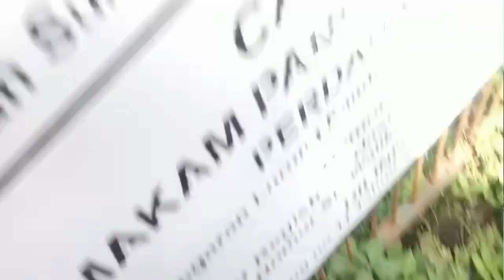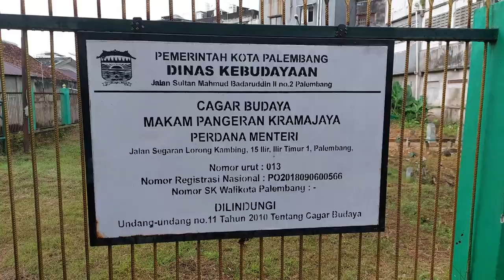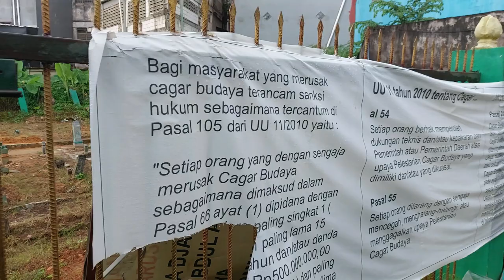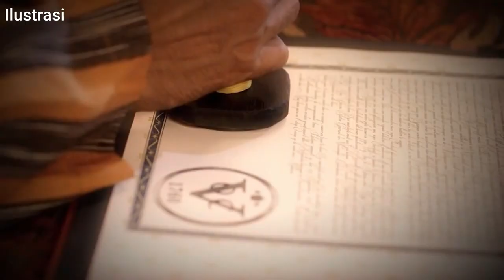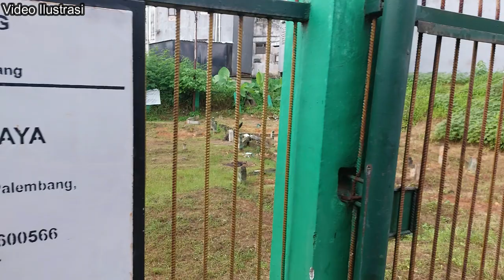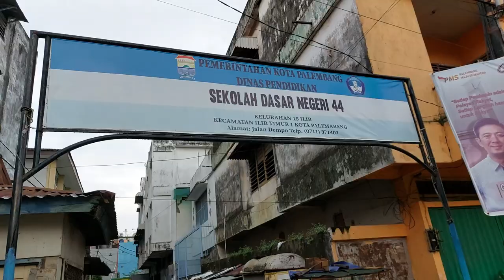Perusakan Makam Pangeran Kramojayo-Penguasa terakhir Kesultanan Palembang Darusalam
Kramo Jayo atau yang sering jugo dilafazke karmajaya adalah penguasa terakhir palembang dalam lingkup kesultanan Palembang, walaupun pada 1825  kesultanan Palembang dihapuskan . Tapi belando masih belum biso menguasai palembang secara penuh, sehingga penguasa Palembang dipimpin oleh perdana mentri kramojayo sejak tahun 1825 sampe 1851, barulah setelah 1851 palembang secaro penuh dalam cengkraman asing, banyak kiprah dan peran dari pangeran kramojayo ini tapi sayangnyo mang dayat mendapatkan infomakam dari pangeran kramojayo ini yang termasuk object diduga cagar budaya dirusak oleh wong dak kenal, sapolah ye wong nyo berani ngucak-ngucak ni
- Sebelum kito bahas lebih lanjut tolong gerakke jarinyo untuk menfollow  channel Mang dayat, dan biar makin berkembang tolong di like dan share
Mudah-mudahan kito selalu dalam rahmad Allah swt, wong Palembang,adat dipangku syariat dijunjung
Sebelum kito bahsa tentang sosok dari pangeran kramojayo, kito bahas tentang kejadian perusakan makam dulu ye, Pangeran Kramajaya, Penguasa Terakhir Palembang Dimakamkan di Komplek Pemakaman Pangeran Kramajaya   di Jalan Segaran, Lr  Kambing, Kelurahan 15 Ilir, IT I, Palembang, diketahui menjadi sasaran aksi perusakan orang tak bertanggung jawab. Dalam peristiwa itu, hampir seluruh nisan di areal komplek makam itu diketahui telah dipatahkan dan dihancurkan Padahal komplek pemakaman itu telah ditetapkan sebagai Cagar Budaya oleh Pemerintah Kota Palembang melalui Dinas Kebudayaan Kota Palembang dengan nomor urut 013.Menurut Keturunan Kelima Pangeran Kramajaya, Raden Iskandar Sulaiman SH, nisan-nisan yang ada dalam komplek pemakaman Pangeran Kramajaya telah dipatahkan dan dihancurkan orang-orang yang tidak bertanggungjawab.
Untuk mengenal lebih mendalam tentang sosok Pangeran Kramajaya,  Berikut catatan mengenai Pangeran Kramajaya.
Dalam catatan sejarah,  Pangeran Kramajaya merupakan penguasa terakhir diera Kesultanan Palembang Darussalam. Nama lengkapnya ialah Raden Abdul Azim Nato Dirajo, bergelar Pangeran Kramojayo Perdana Menteri, Ayahnya bernama Pangeran Nato Dirajo Muhammad Hanafiah bin Pangeran Wira Manggala Muhammad Qosim bin Pangeran Nato Dirajo Lumbuk bin Pangeran Ratu Purbaya bin Sultan Muhammad Mansur bin Suhunan Abdurrahman Candi Walang. Sedang ibunya adalah R.A. Nato Dirajo Manisah bt Sultan Suhunan Ahmad Najamuddin.
Selain mendapatkan pendidikan utama dari ayahnya sendiri, ia juga mendapat didikan di lingkungan kraton. Belajar kepada para ulama besar Palembang waktu itu, menuntut ilmu-ilmu agama, ilmu siasat, ilmu perang, pencak silat dan lain-lain.  Ia juga mengamalkan Tarekat Sammaniyah dan Tarekat Rifa’iyah., Selaku priayi dan bangsawan Palembang,
Pangeran Kramajaya pernah menduduki jabatan penting di Kesultanan Palembang Darusallam. Menantu SMB II ini merupakan Komandan Buluwarti Timur di BKB dalam perang Menteng (1819). Kemudian sebagai Komandan Benteng Tambakbaya di muara Sungai Komering Plaju dengan senjata pusaka yang paling ampuh yaitu “Meriam Sri Palembang”. Kemudiansebagai Panglima Perang Kesultanan Palembang. Duta utusan SMB II, Perdana Menteri Kesultanan Palembang (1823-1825), Regent Rijksbestuurder/pepatih (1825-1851)
Atas siasat belanda untuk mengusai Palembang secara utuh dan melepaskan pengaruh kesultanan Palembang , maka Pada tanggal 29 Syawal 1267H atau bulan Agustus 1851, malam Rabu, Pangeran Kramajaya ditangkap karena tetap menentang kepada kolonial Belanda, Beliau diasingkan ke Purbolinggo-Banyumas (Jatim) dengan menumpang kapal asap waktu itu. Sepuluh tahun kemudian, tepatnya 5 Mei 1862 ia wafat dalam usia 70 tahun. Kemudian jenazahnya dipindahkan ke Palembang, di kampung 15 Ilir, di Jalan Segaran, Lr  Kambing, Kelurahan 15 Ilir, IT I, Palembang.
Pangeran Kramajaya menikah dengan putri SMB II yang bernama R.A. Kramo Jayo Khotimah Dari pernikahan ini dikaruniai 7 putra-putri yaitu  R.A.Azimah,  R.A.Syaikho, R.A. Zakiah, Pangeran Nata Diraja Abdul Hafiz, Pangeran Wira Menggala Abdur Roqib, R.A. Fatimah dan R.A. Zubaidah, Sedang dari isterinya yang lain, dia memperoleh sekitar 18 orang anak lagi